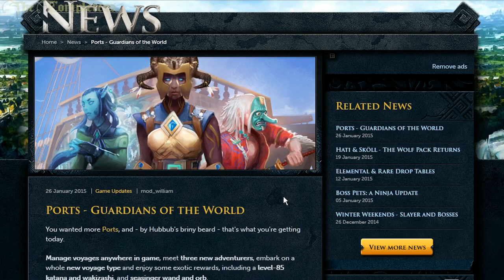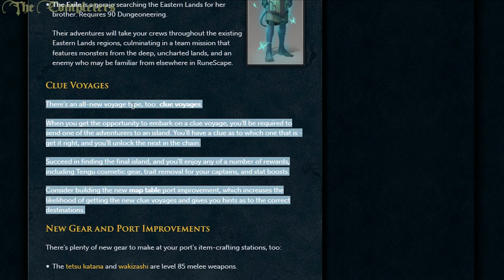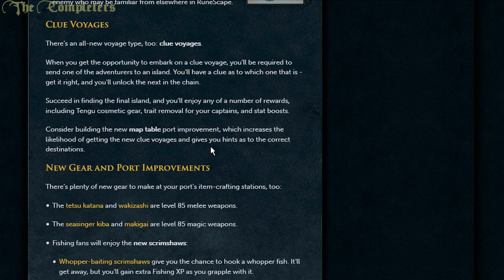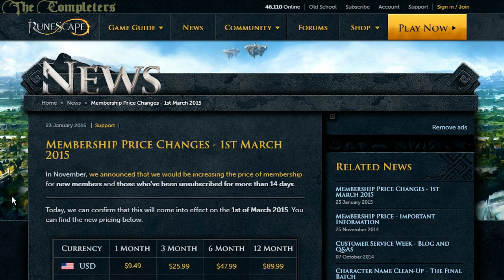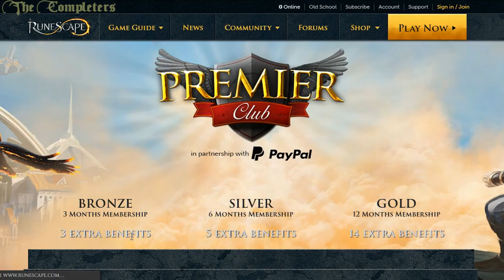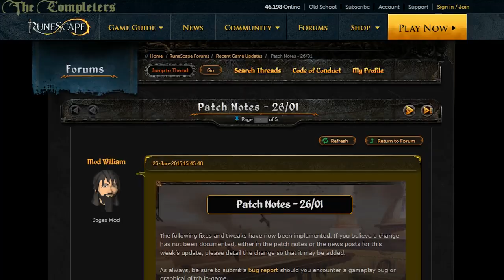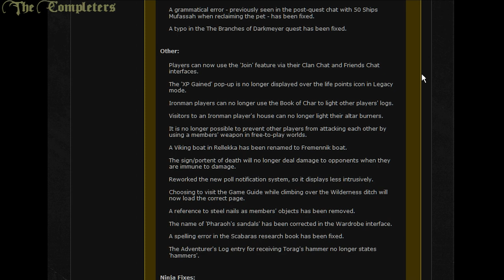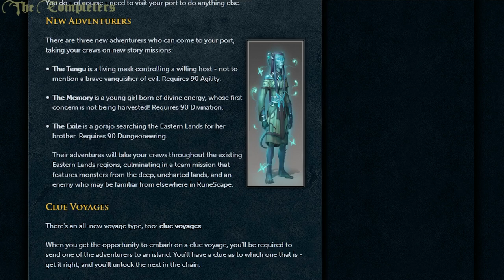RSUpdate: PoP + Membership Pricing & Patch Notes [26-Jan-15]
Its moooonday! which of course means update day. Today we see the addition of more stuff for player owned ports including the katana + Wakizashi as well as the seasingers wand + orb + 3 new adventurers. PoP also get some new voyages and things to do inside pop itself. Membership prices are getting hicked up but if you've been a member and are paying less than the hick it'll stay the same as your original prices unless you lose membership and its not renewed within 14 days. Last but not least sees the patch notes fixing things here and there all throughout runescape...